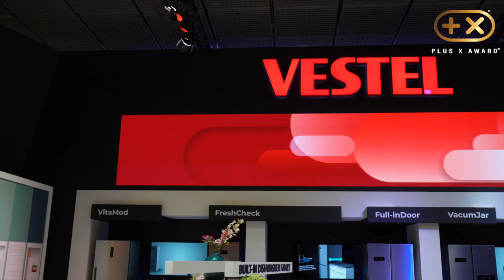➕Vestel auf der IFA 2022✖️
Vestel auf der IFA 2022 in Berlin.